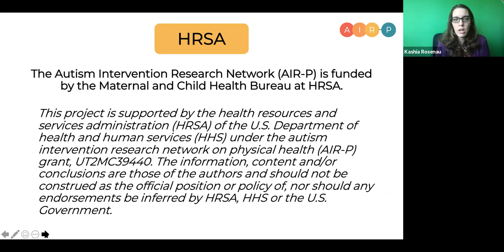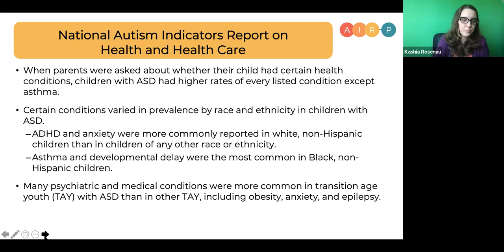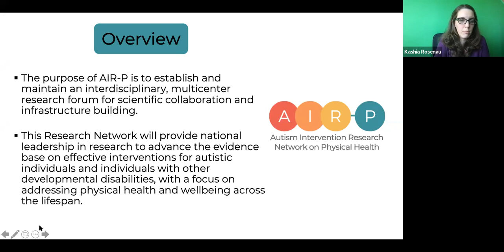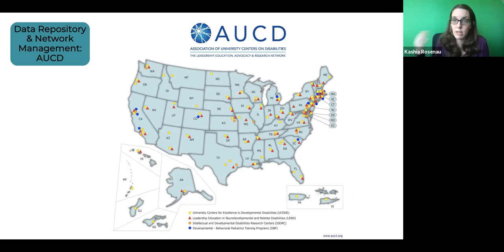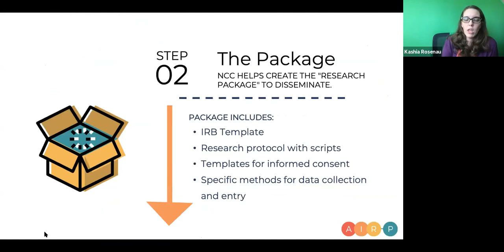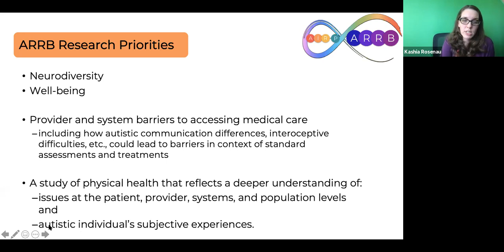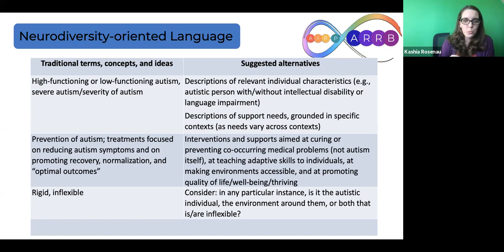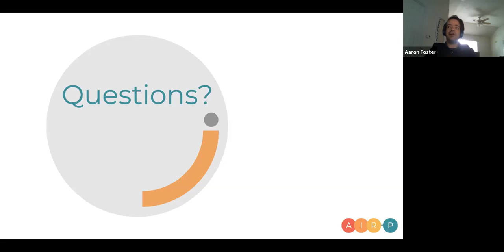Autism and Physical Health: Building a National Research Network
Psych Talks Presents: UCLA's Kashia A. Rosenau, M.A., Developmental Researcher, AIR-P Project Scientist
Hosted by SOAR's President, Aaron Foster
In this talk, Rosenau discusses how in response to the lack of research on autism and physical health, the Autism Intervention Research Network on Physical Health (AIR-P) is interested in creating optimal health and well-being for autistic individuals. Ms. Rosenau presents her research and work with AIR-P, a network aimed at increasing research that benefits autistic people and mentoring early-stage researchers, seeking to increase the quality of primary care for autistic individuals across the lifespan.

March 9th, 2021 - Humboldt State University
Scholars of Academic Research